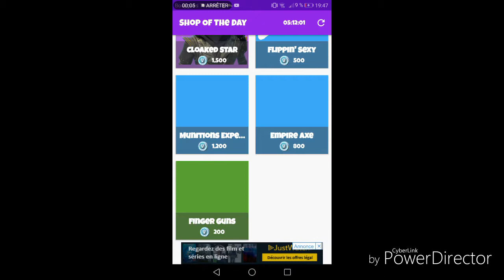BOUTIQUE DU JOUR FORTNITE DU 2 DÉCEMBRE 2018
Désolé pour le retard.
J'espère que cette vidéo vous aura plut.

Mon Instagram : psyl_gaming_of